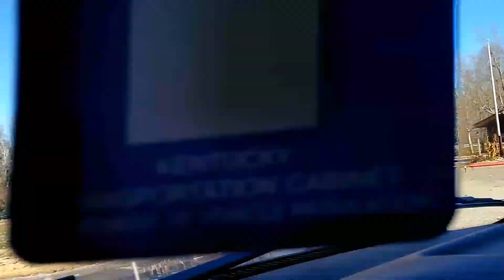Campground at the Narrows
Nice campground at The Narrows on Barren River Lake in Barren County, Kentucky.

  JT & Jo-Ann